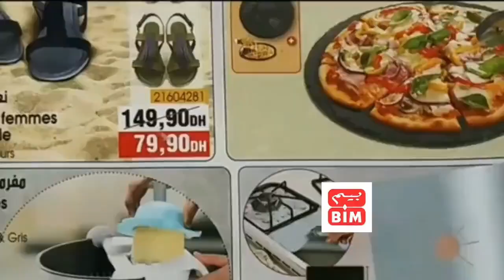جديد عروض وتخفيضات بيم المغرب ليوم الجمعة 27 غشت 2021 | Catalogue Bim vendredi 27 Août 2021